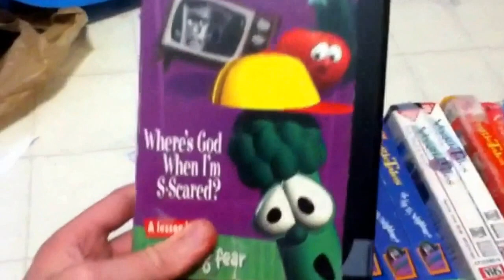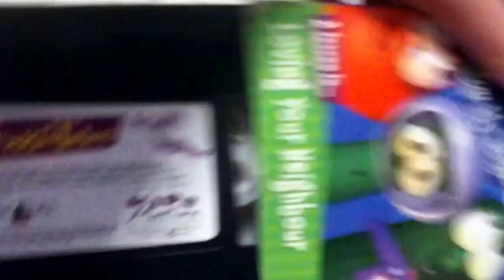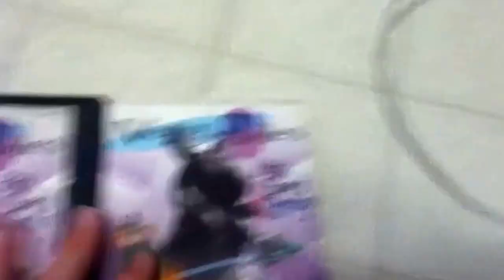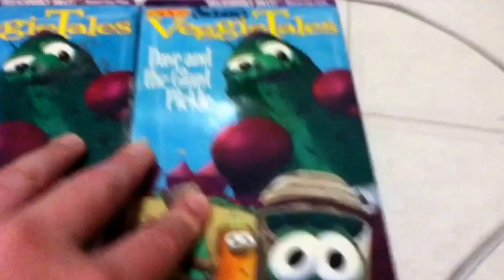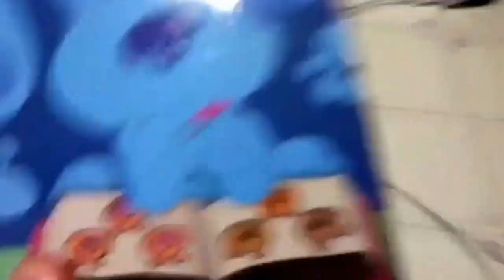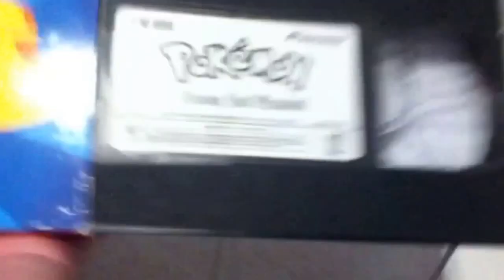My 1998 VHS Collection (Summer Break 2017 Edition)